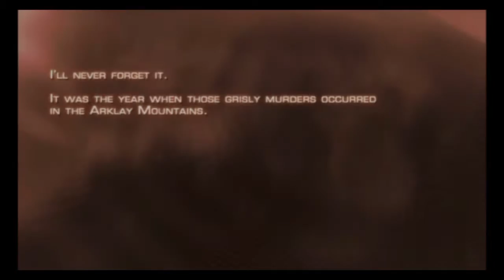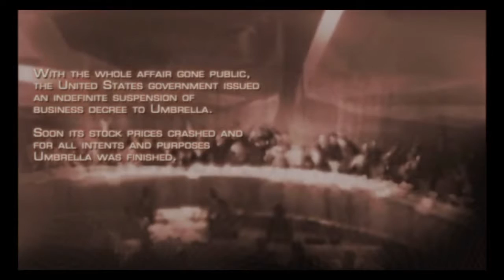Resident Evil 4 - Part 1: This village is dangerous